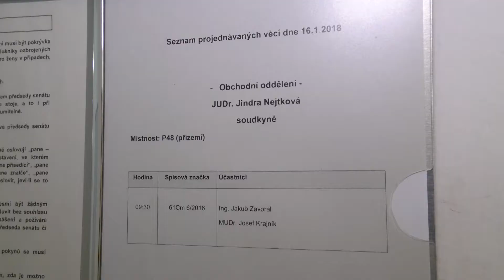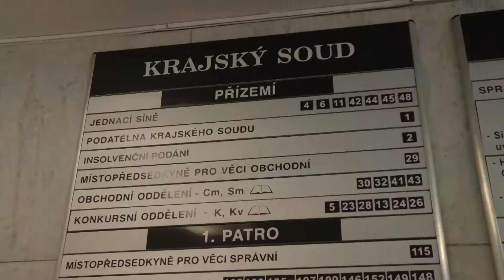ÚSTÍ NAD LABEM/ ROUDNICE: Krajský soud řešil spor o roudnickou nemocnici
Na konci ledna pokračoval dalším jednáním u Krajského soudu v Ústí nad Labem dlouholetý spor o roudnickou nemocnici. Již v roce 2011 podepsali oba majitelé Josef Krajník a Jakub Zavoral smlouvu o smlouvě budoucí s tím, že Josef Krajník prodá svůj podíl za cenu 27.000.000,- do čtyř let od podepsání smlouvy Jakubovi Zavoralovi.